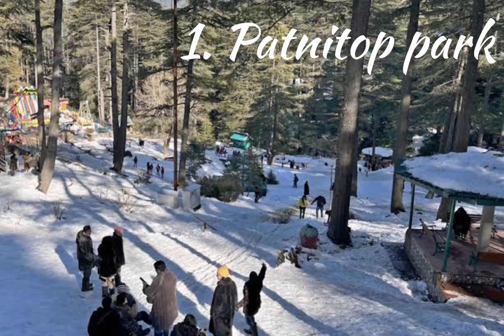Top 13 places to visit in kashmir, kashmir tour, first trip together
Kashmir, Heaven on Earth, is one such place in India where one can experience most fascinating snowfall throughout the winters. The great white winter of Kashmir is worth every second as the soft and smooth snow falling on the sleepy mountain peaks forms a white carpet of snow over the grassy meadows.
Universally acknowledged as “heaven of earth”, Kashmir is resplendent with Chinar trees that turn the entire valley yellow and red as autumn arrives, silver lakes that turn gold in the light of dawn, and the jewel-blue river that are souls of the ice-cold mountains.
Kashmir, where heaven touches the earth." "Kashmir, a place that's too beautiful to be real." "In Kashmir, the beauty of nature transcends all human understanding." "Kashmir, where the mountains touch the sky and the lakes reflect the heavens.
Top 13 beautiful places to visit in kashmir
Patnitop
Sanasar lake nd activity like paragliding
Pahalgam
Pahalgam apple gardenno
Aru valley
Betab valley
Chandanwadi
Shrinagar
Dal Lake
Floating market
Sonmarg
Gulmarg
Gandola ride
heaven on earth
Beautiful place
Tom&Deep vlogs
Must watch